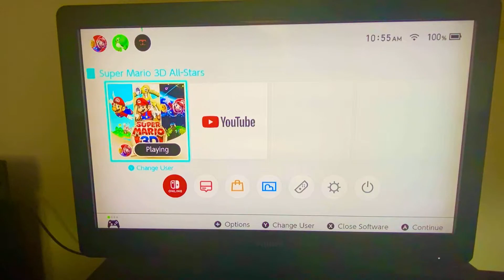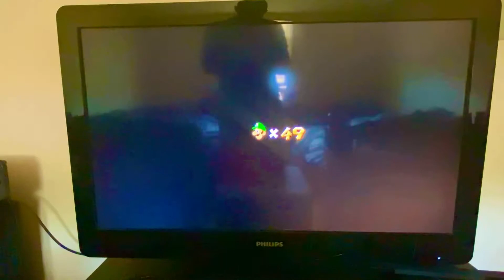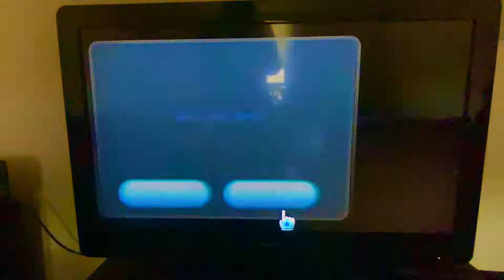Super Mario 3D All-Stars Super Luigi Galaxy Part 28 Bowser’s Dark Matter Plant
Bowser's Dark Matter Plant:Darkness On The Horizon(And by the way this starts at 1:10)
Delroy##
The link to my full playlist for Super Luigi Galaxy as part of Super Mario 3d All-Stars is